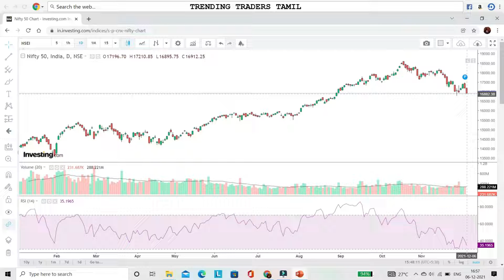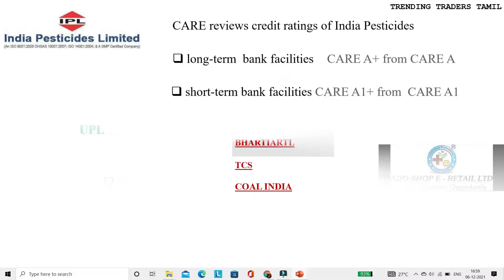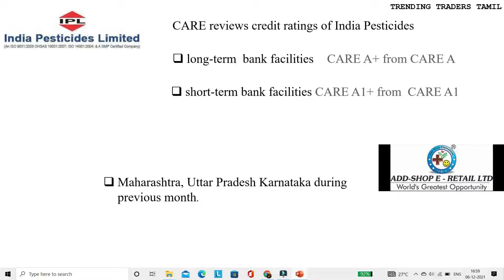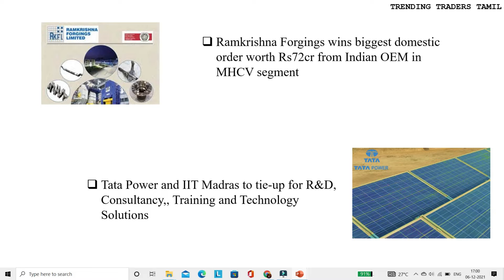Share Market Update On 06.12.2021,Ramkrishna Forgings ,Tata Power , Add-ShopE-Retail,IndiaPesticides